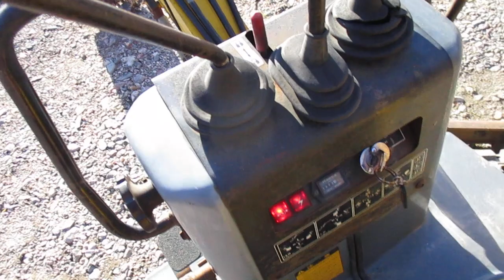Komatsu pc 02